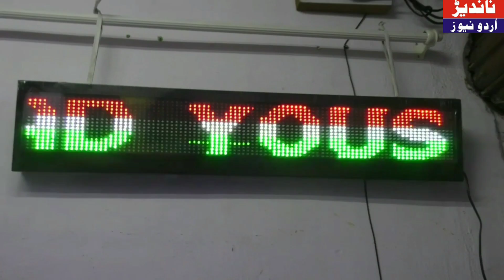NANDED URDU NEWS 20 Dec 2017